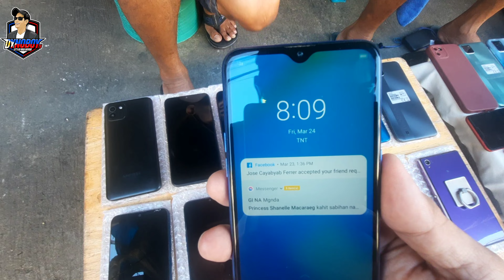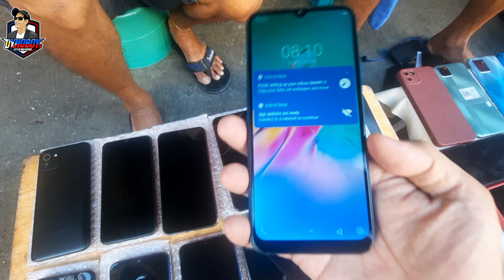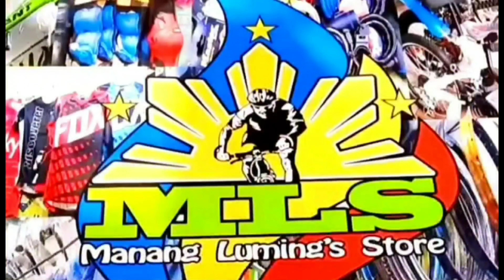BURAOTAN SA DIVISORIA LEGIT NA MURA AT GOOD QUALITY!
YOUTUBE  CHANNEL ni DYNOBOYtv

Para sa DONATION, SPONSORSHIP at COLLABORATION mag mensahe ka lang kay DYNOBOYtv or tumawag sa 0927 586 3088.